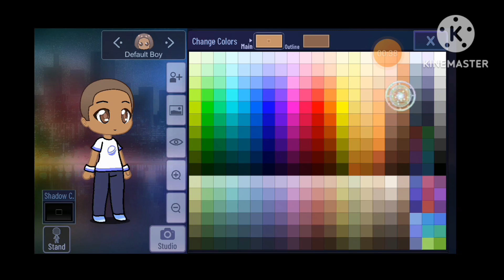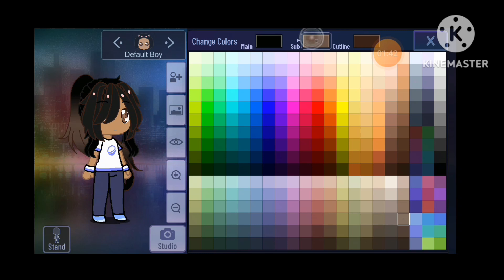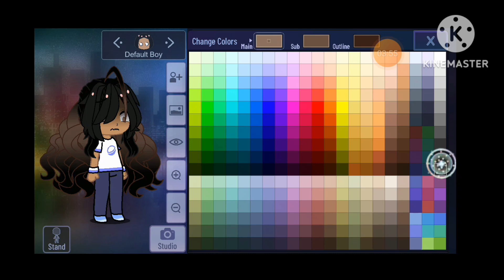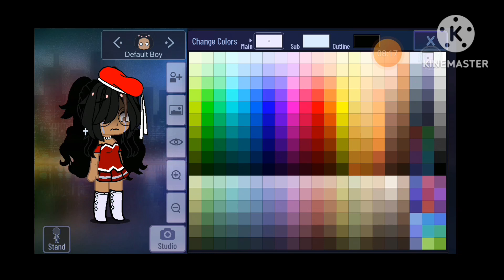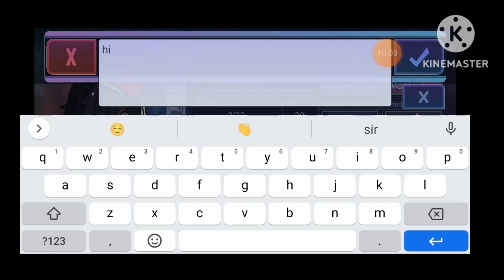turning songs into ocs day 1 (gacha club)